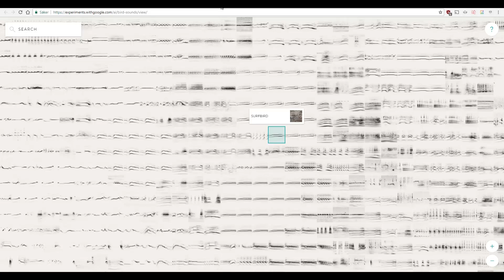browsing bird sounds